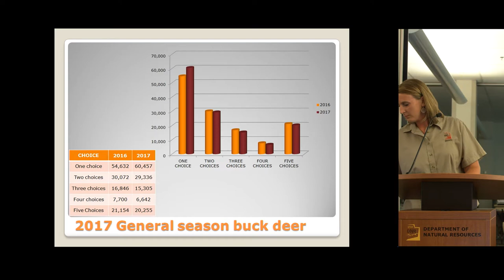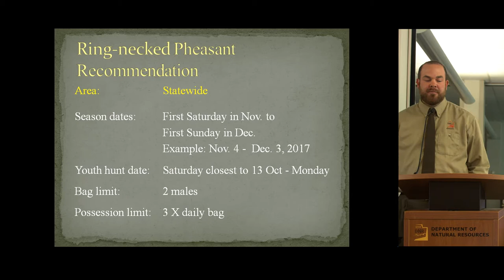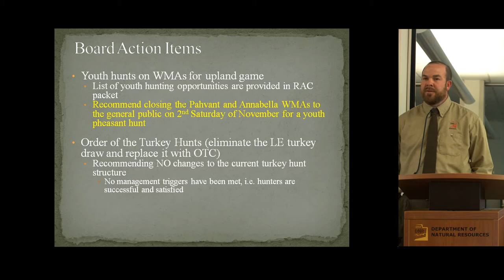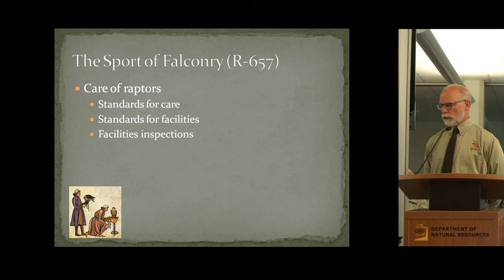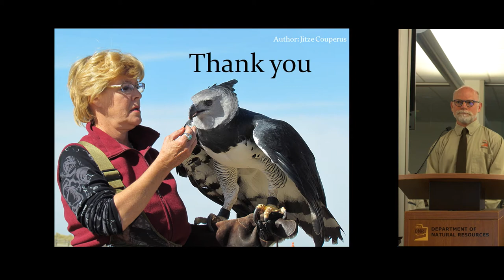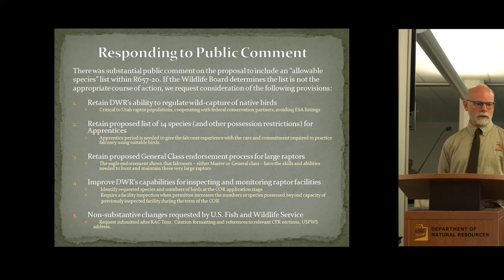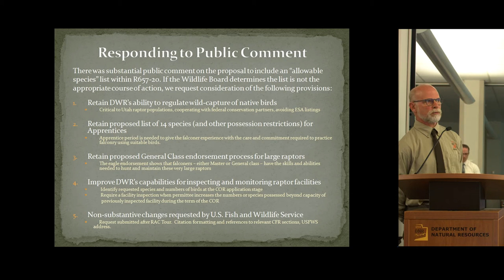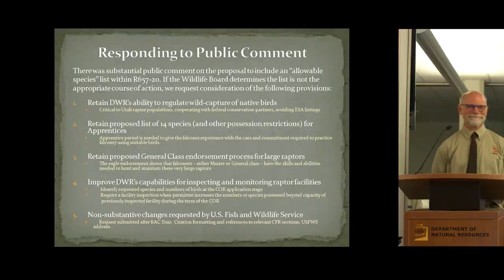Wildlife Board Meeting 6/1/2017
Re-posting of today's Wildlife Resources Board Meeting from backup recording.  Technical issues interrupted the original 'LIVE' stream and published URL.  Agenda information with shortcut to specific meeting section follows below:

PREVIOUSLY RECORDED
Utah Wildlife Board Meeting
June 1, 2017, DNR Auditorium
1594 West North Temple, Salt Lake City, Utah

AGENDA

Thursday, June 1, 2017 – 9:00 am

[ACTION]
1. Approval of Agenda
– John Bair, Chairman

[ACTION]
2. Approval of Minutes
– John Bair, Chairman

[CONTINGENT]
3. Old Business/Action Log

[INFORMATION]
4. DWR Update

[INFORMATION]
5. Utah Prairie-dog Update

[ACTION]
6. Upland Game and Turkey Hunt Table Recommendations

[ACTION]
7. Falconry Rule Amendments

[CONTINGENT]
8. Other Business
– John Bair, Chairman

- end of 'LIVE' stream / YouTube recording -

[ACTION]
9. Wildlife Board Appeal – 1:00 p.m. TIME CERTAIN – Room 2000
Mr. Daimen Davis
– Martin Bushman, Asst. Attorney General